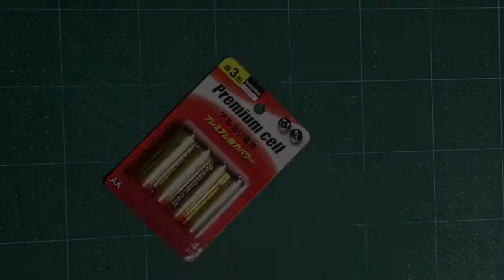How to make FIFO AA battery stocker.[First In First Out]